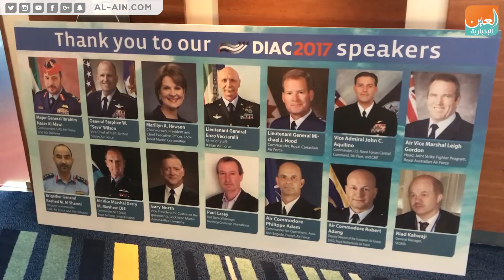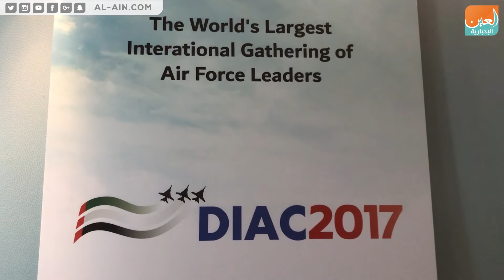انطلاق مؤتمر قادة القوات الجوية في دبي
تحت رعاية الشيخ محمد بن راشد آل مكتوم نائب رئيس دولة الإمارات رئيس مجلس الوزراء حاكم دبي، وحضور الشيخ أحمد بن سعيد آل مكتوم رئيس هيئة دبي للطيران، انطلق مؤتمر قادة القوات الجوية في دبي بمشاركة نحو ٣٠ قائد قوات جوية من دول عربية وأجنبية.
ويناقش المؤتمر مواضيع تتعلق بتقنيات الطيران الحربي وسلاح الجو وتحسين القدرات الدفاعية ومكافحة الإرهاب بغية تعزيز الاستقرار وتحقيق التقدم والازدهار.